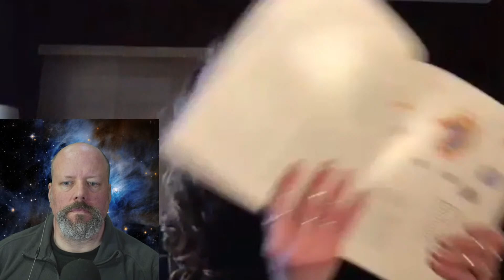Getting Astroquizzical with Dr. Jillian Scudder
My guest today is Dr. Jillian Scudder,  a PhD astrophysicist and assistant professor at Oberlin College. In addition to her teaching and research work, Dr. Scudder also answers space and astronomy questions on her blog and in her newly updated book: Astroquizzical.